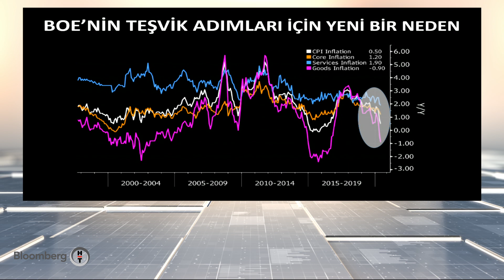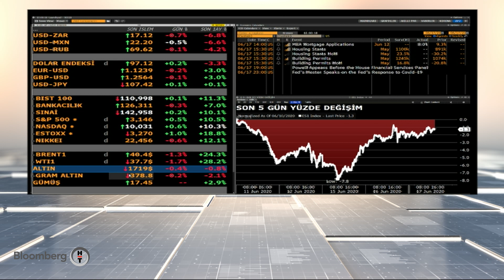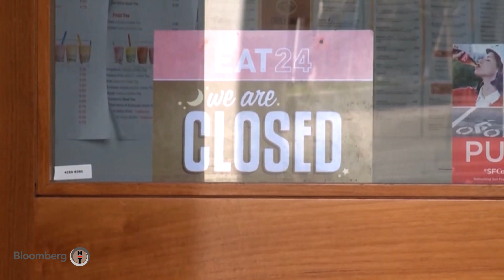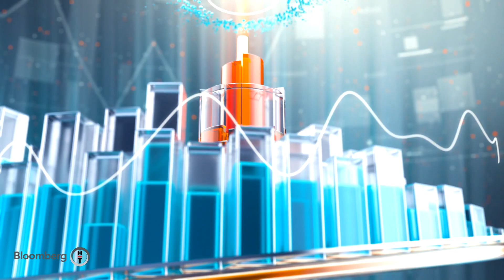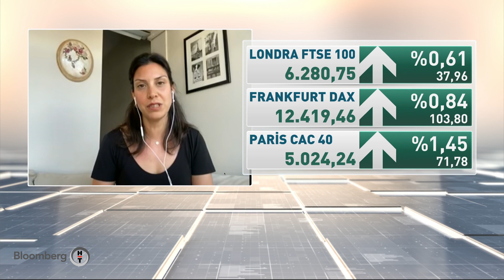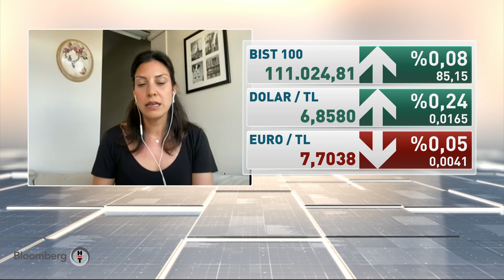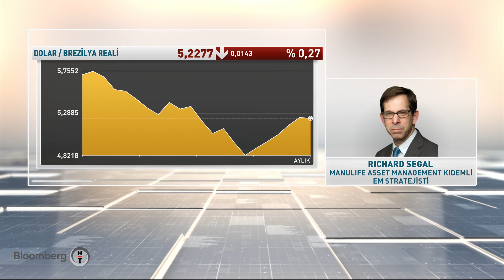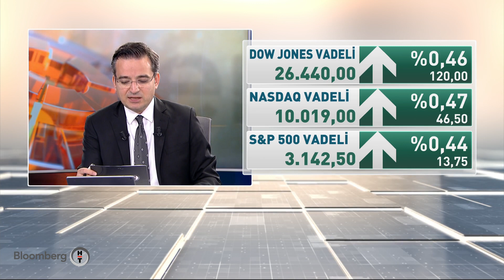Akıllı Para | 17.06.2020